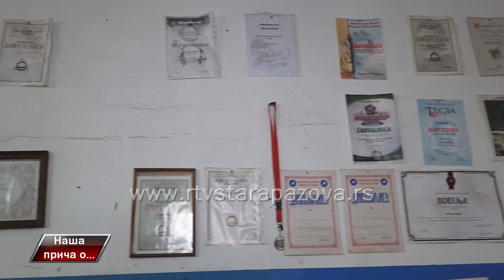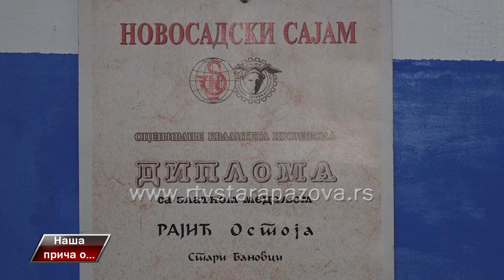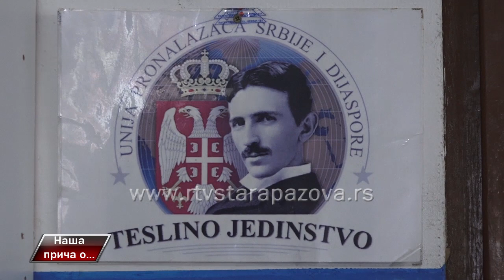Naša priča o novim pronalascima Ostoje Rajića